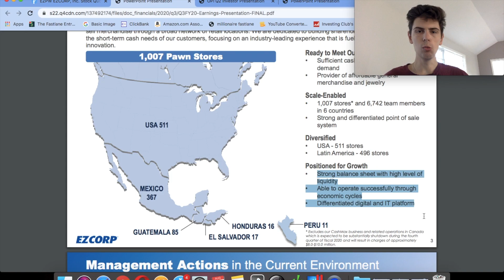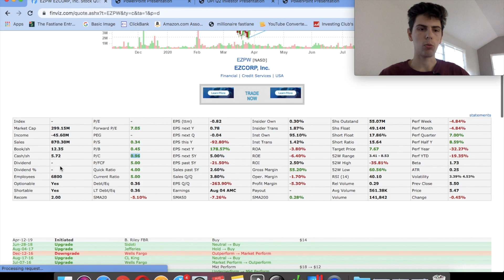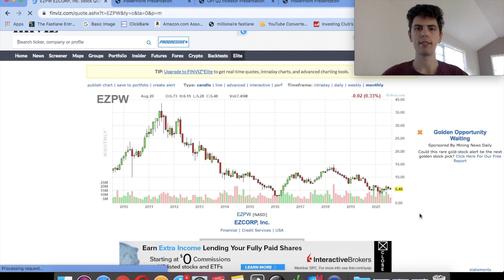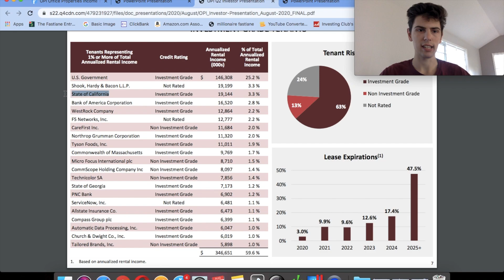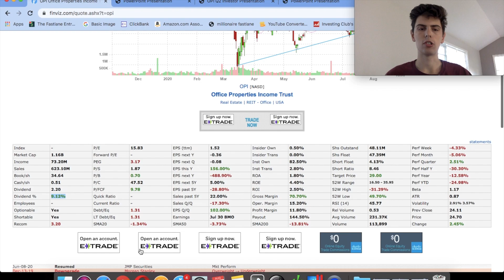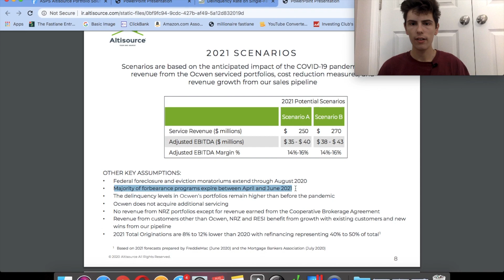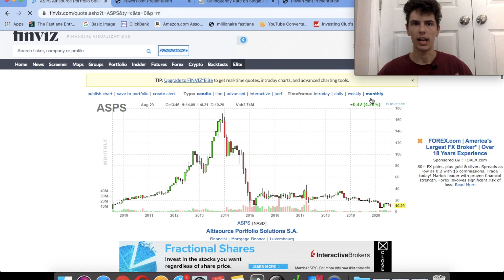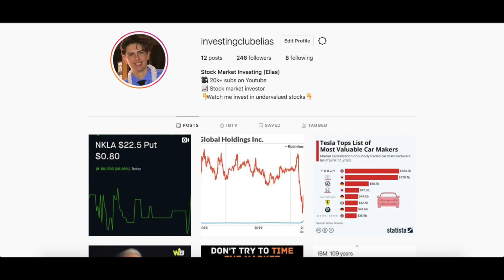3 Stocks To Buy Now That GO UP In A Stock Market Crash (Recession Proof Stocks)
🔵 Get My FREE Investing Guide! Here are 3 stocks that will do well in the next recession and stock market crash. These business do well when the economy does bad and could 10x during another stock market crash.

Stock #1 EZcorp (EZPW) stock:

EZcorp is a pawn shop operator in the US and south america. This company has a very clean balance sheet which is much better than other retail stocks, and is trading under its cash value. Pawn shops historically do well during recessions since people get loans, and trade in gold for cash at pawn shops. The rising gold price will also help EZcorp, since they will be able to buy the gold from customers way below spot price and then sell at a premium to get huge margins.

Stock #2: OPI Stock Office properties income trust:

OPI is a reit that focuses on office space. Even though this may scare some people in the current environment, the company's largest customer is the government who have 10-20 year leases. This protects the downside of the company since these leases are payments that are basically locked in. The company is also less leveraged than a lot of other reit stocks, and pays a HUGE 9% dividend that I don't think will be cut anytime soon. So if you are looking to get into a REIT that pays a large dividend, this could be the stock for you.

Stock #3: Altisource ASPS Stock:

Altisource is my favorite stock on this list which provides foreclosure services. When someone stops paying their mortgage, the company sends it over to ASPS who starts the foreclosure process. I think this stock has the most upside, and could easily 10x from current prices with even the slightest uptick in delinquency rates. Even if this doesn't happen, the downside for this stock is pretty limited IMO and should double regardless of what the economy does.

TIMESTAMPS:
00:00 INTRO
00:47 Stock #1
5:07 Stock #2
7:59 Stock #3

Owned and operated by INVESTING CLUB LLC